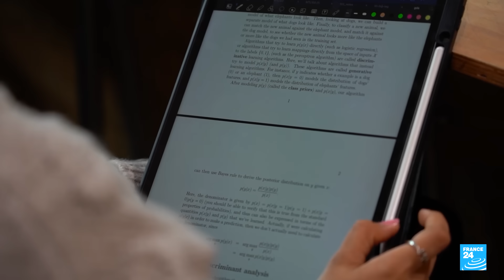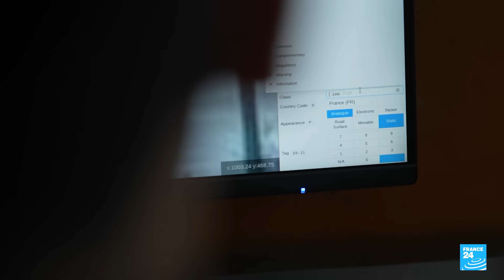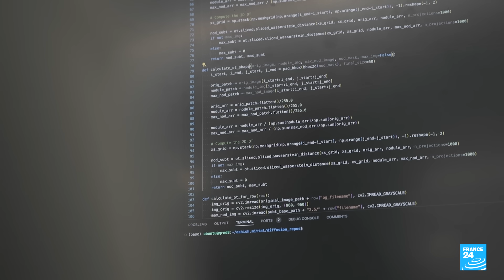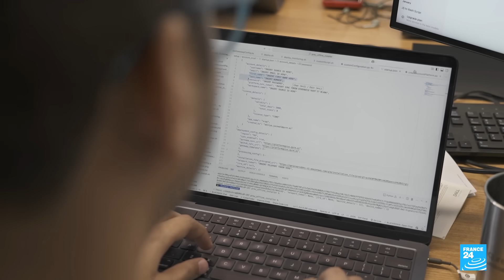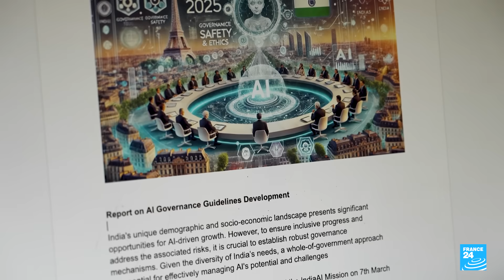Paris AI Summit: India fosters AI startups and initiatives • FRANCE 24 English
Co-hosted by India and France, the Artificial Intelligence Action Summit kicks off Monday in Paris with PM Narendra Modi scheduled to attend alongside President Emmanuel Macron. As global powers vie for dominance in the field of AI, India, which ranks 10th globally in terms of private investments, is determined to establish itself as a leading force. The Indian government has launched multiple platforms and initiatives to foster local AI startups in various sectors such as translation, robotics, and healthcare. Meanwhile Indian universities are offering AI courses aimed at driving growth in the cutting-edge industry.